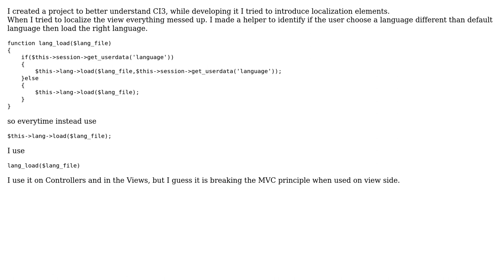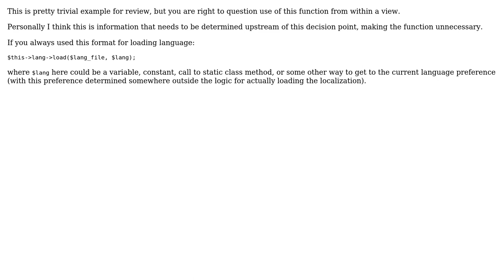A localization helper in codeigniter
With thanks & praise to God, and with thanks to the many people who have made this project possible! | Content (except music & images) licensed under CC BY-SA | Music | Images & others | With thanks to user Mike Brant user germanosk and the Stack Exchange Network Trademarks are property of their respective owners. You are responsible for your own actions.